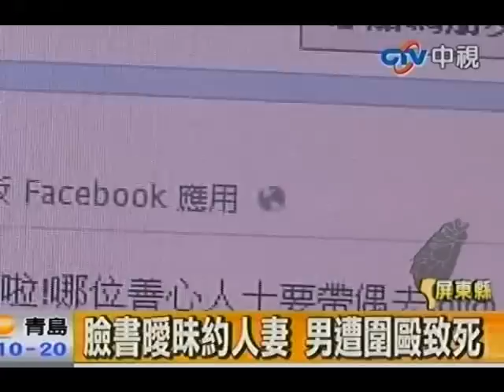臉書曖昧約人妻 男遭圍毆致死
中視新聞》恆春男子周佑皇因懷疑鄰居莊世昌和妻子有染，相約到一家小吃部談判，竟夥同朋友以棍棒將他打得奄奄一息丟棄在路邊，揚長而去；而店家目睹這起毆人致死事件，打電話報警時，竟謊稱莊男是酒醉路倒，警方後來依通聯紀錄逮捕三嫌。34佑皇和40世昌是鄰居，周嫌最近發現莊男和他妻子走得很近、互動親密，不但常以電話和臉書聯絡，甚至還親密地稱呼他妻子「老婆」，常約她出去玩，周嫌不甘戴綠帽，決定找莊男出來談判。